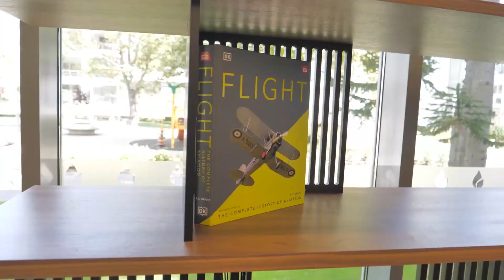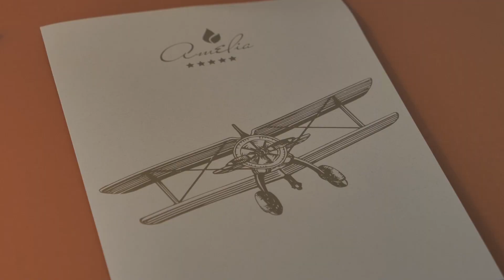Maritim Hotel Amelia in Albena Resort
Maritim Hotel Amelia in Albena Resort is the latest 5-star jewel that you simply can't resist. The themed hotel in Albena - dedicated to Amelia Earhart, the first female pilot to fly solo across the Atlantic - will welcome you with incredible views and a complete sense of relaxation. Enjoy the sunrises and sunsets from the rooftop pool, the delicious cuisine by Albena's top chefs, and the many opportunities for sporting activities offered by the resort.

Just steps away from the sea, in the heart of the resort, Maritim Hotel Amelia will welcome you and it will quickly become your favorite vacation spot, where you would want to come back again and again.